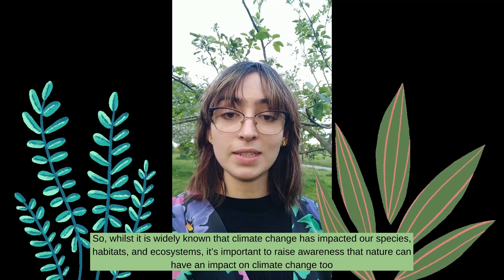Natural Kingdom: Wild Walls - UK Youth for Nature Mural Campaign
Natural Kingdom is a journey of imagination; a public art odyssey that will engage local audiences in the importance of nature and wildlife.